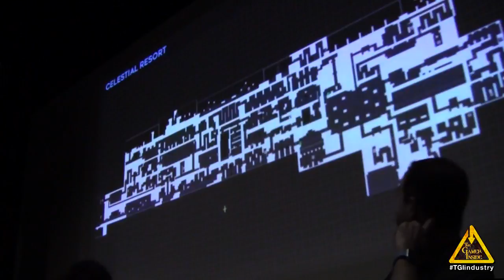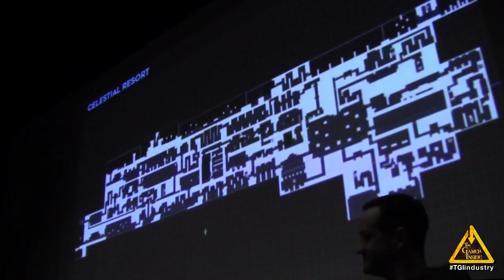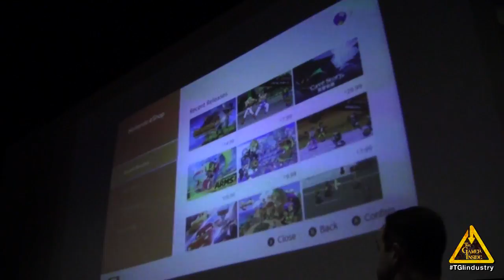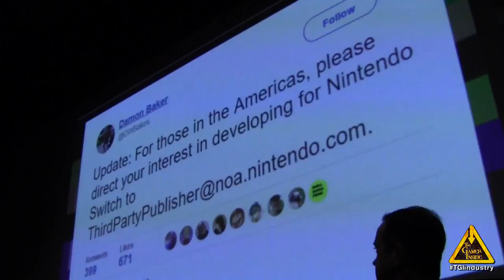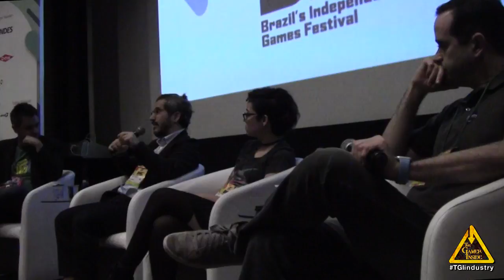Casos de Sucesso: Empresas Brasileiras Desenvolvendo para Novas Plataformas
Reunimos três empresas brasileiras que desenvolveram games para novas plataformas como Nintendo Switch, Apple Watch e Instant Games do Facebook. Os desenvolvedores vão contar um pouco sobre estes novos mercados e como conseguiram ter seus jogos publicados nessas plataformas.
Palestrantes: Jayme Cavalcanti Neto (Fanatee), Amora B. (Mini Boss), Dario Souza (Gazeus Games)
Moderador: Mauricio Alegretti (Indústria de Jogos)